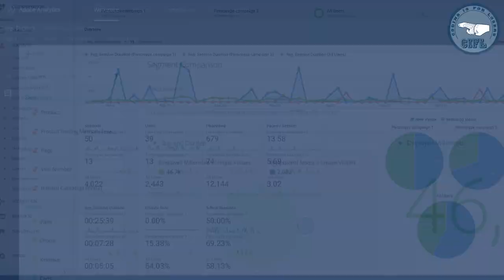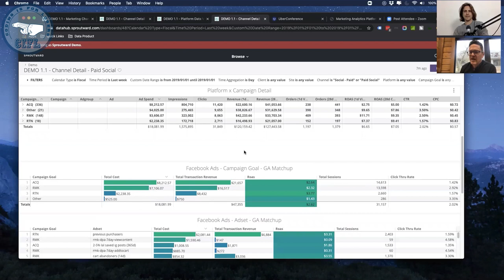Data Pipeline Stories (Scott Zakrajsek of Sproutward)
Scott, the co-founder of the Sproutward digital agency, set out to build universal agency-wide reporting in BigQuery a couple years back.

With help from CIFL and our Build your Agency Data Pipeline course, they realized the dream of automated, consistent reporting across clients.